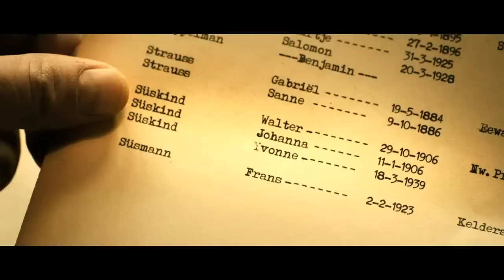Janine Jansen - Summer 1945 (Soundtrack Süskind movie) (HD)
The music from the Dutch movie Süskind.
The movie -  based on a true story directed by Rudolf van den Berg, is about the Jewish resistance hero Walter Süskind. As manager of the Dutch Theatre in Amsterdam, he managed to prevent that hundreds of Jewish children were put on transport to concentration camps.